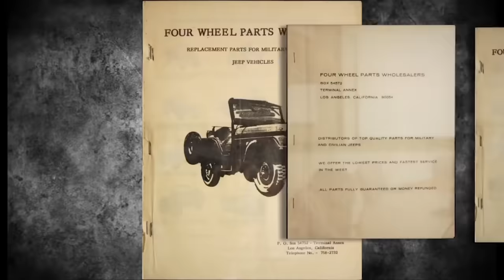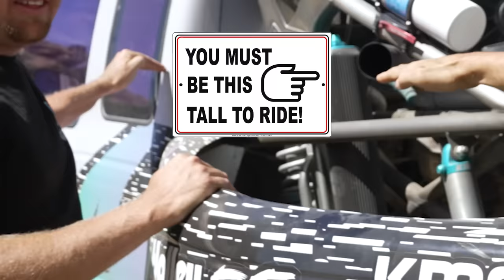Dentside F-100 PreRunner “Vivian” vs Darren Parsons' “1447” Ranger // THIS vs THAT Off Road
From the trails to the campsite, 4 Wheel Parts is your one-stop shop for off-road upgrades, accessories and service! to find a store near you.

00:00 THIS vs THAT Off-Road
01:39 THIS: Darren Parsons' Ford Ranger "1447"
07:01 THAT: Eric's Ford F-100 "Vivian"
11:27 Predictions
12:08 Round 1
13:36 Round 2
15:40 Round 3